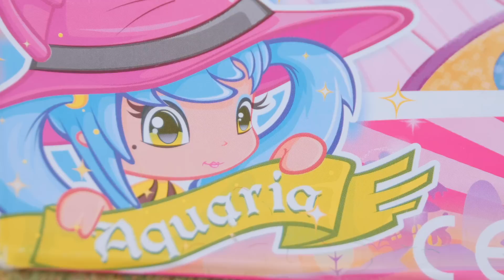La pinypon AQUARIA ci fa vedere la sua STANZA DI STREGHETTA 🌜🏠 Tutti i segreti della sua stanza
La streghetta pinypon Aquaria ci fa vedere la sua stanza, e quante sorprese ci sono dentro! Sapevi che l'armadio si apre solo se usi la bacchetta magica? E che Aquaria ha una simpatica gattina come portafortuna? Scopri tutti i segreti magici della stanza delle streghette Pinypon e raccontaci cosa conserveresti nell'armadio segreto!